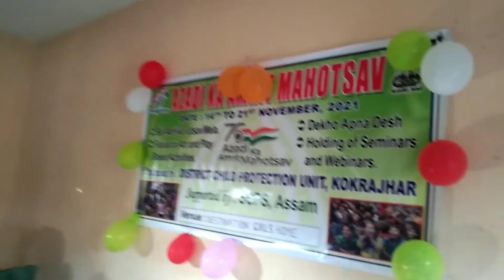Fooding Children Home @ After the Program ll